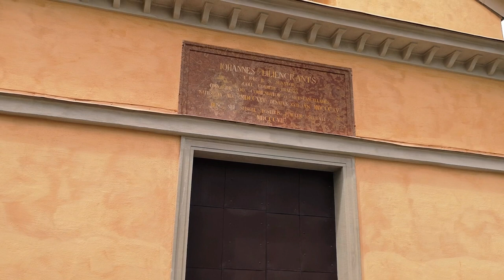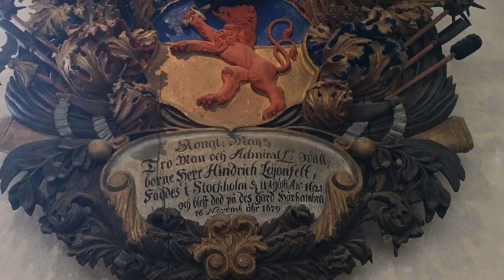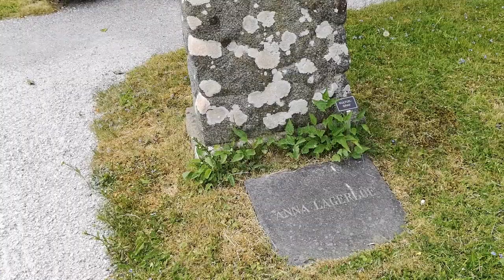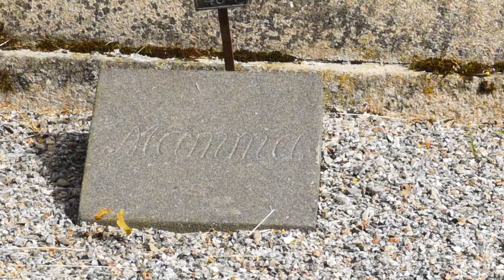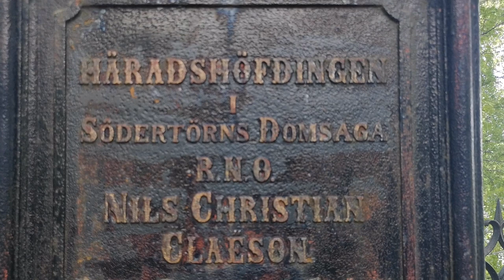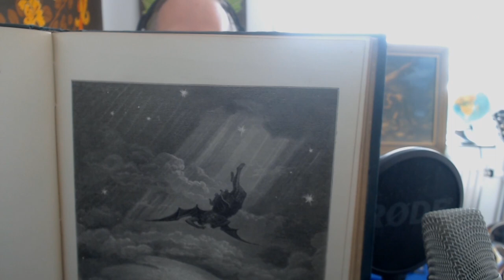Om Himmel och Helvete - Skrifter om livet efter döden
Video med berättande baserat på ett blogginlägg. Baserat på en bok som heter Allehanda Urkunder om Himmel och Helvete, skriven av en Carl Fehrman. 1977.

Vad är livet efter döden, himmelen och helvetet? Hur har dessa beskrivits genom historien och hur har de illustrerats. Detta filosoferar jag kring i denna text.

Video footage take around Botkyrka Kyrka and Salem Kyrka which are two very old churches just south of Stockholm.